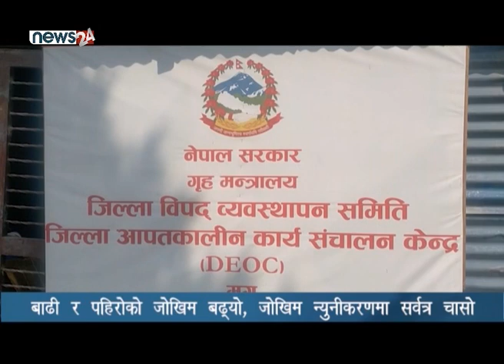बाढी र पहिरोको जोखिम बढ्यो, जोखिम न्युनीकरणमा सर्वत्र चासो - NEWS24 TV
मनसुन लागेसँगै यतिबेला बाढी पहिरो लगायतका प्राकृतिक प्रकोपको जोखिम ह्वात्तै बढेको छ । नेपालमा वर्षेनी पहाडी क्षेत्रमा पहिरो र तराई क्षेत्रमा बाढी घटना बढी हुने गरेको छ । मनसुनको समयमा यस्ता घटना बढी हुने गरेकाले सरकारले पूर्व तयारीमा विशेष ध्यान दिएको छ । तर, हरेक वर्ष पूर्व तयारीमा जोड दिएको भनेपनि उद्धार र राहत वितरण भने प्रभावकारी नहुने गरेको गुनासो आउने गरेको छ ।